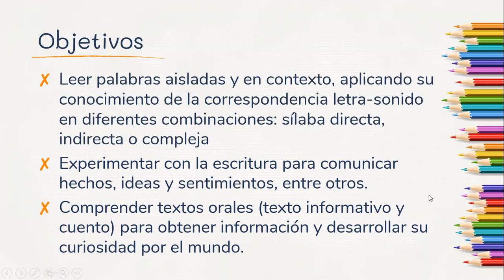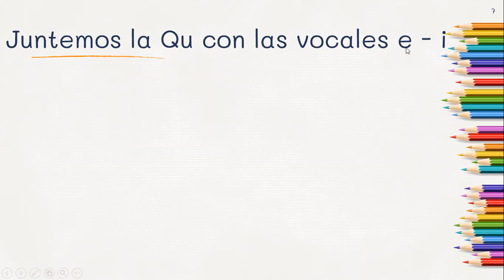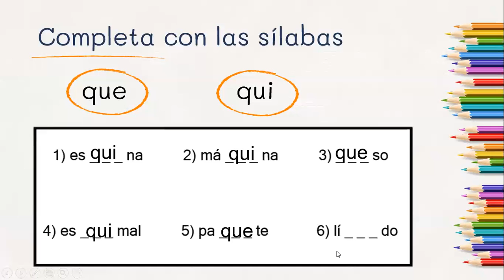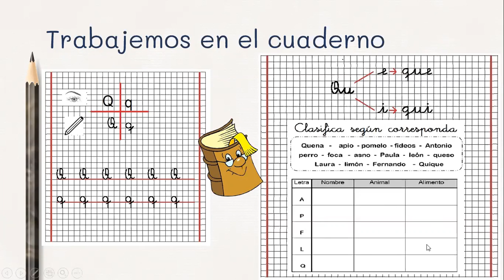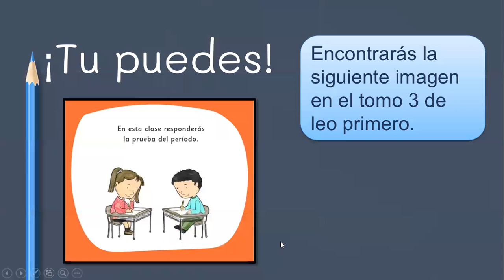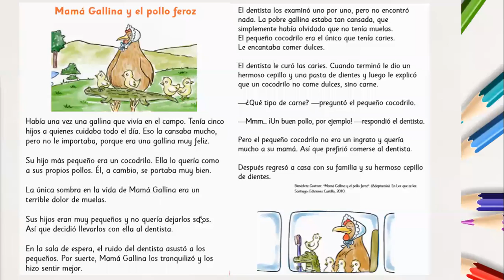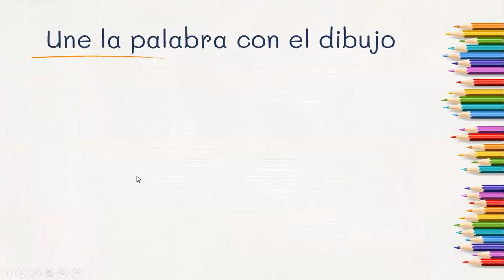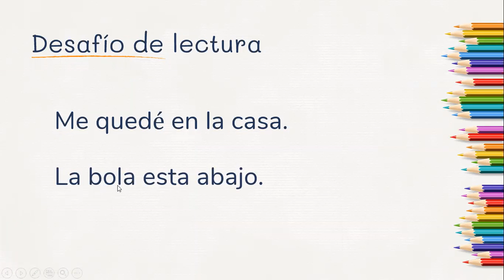Consonante Q y B